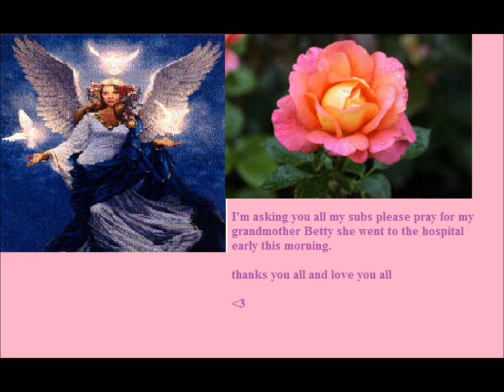pray for my grandmother